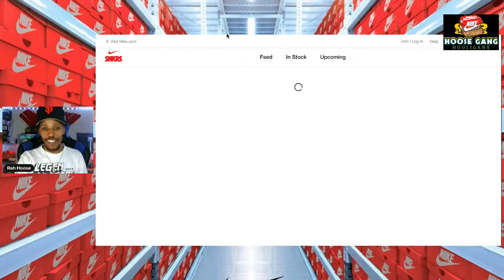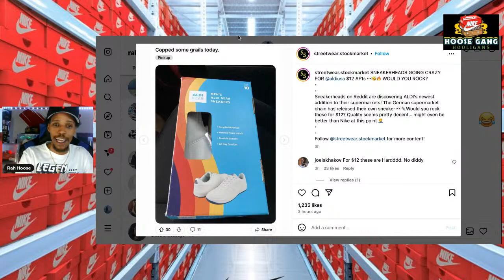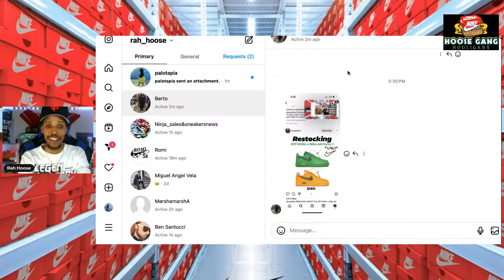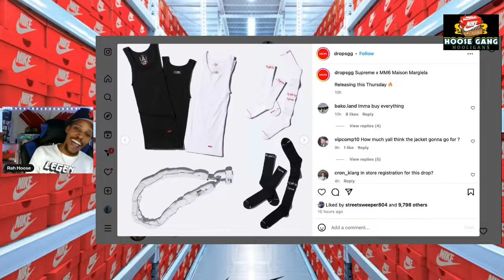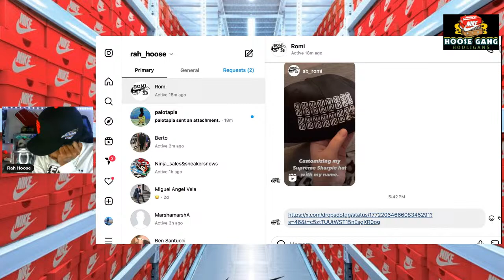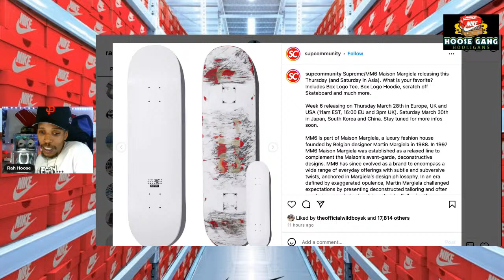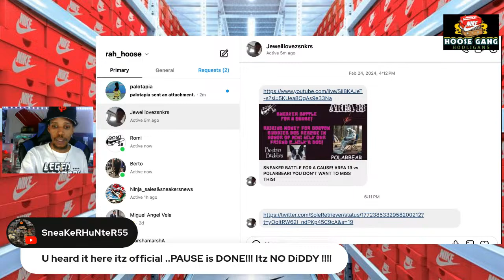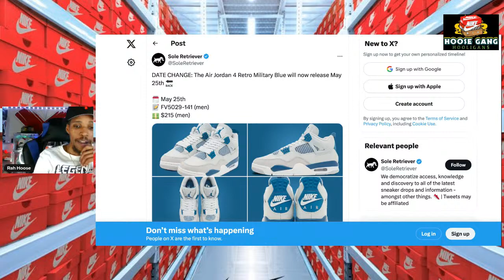Off White Air Force 1s Dropping Again???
Afternoon Sneaker Talk